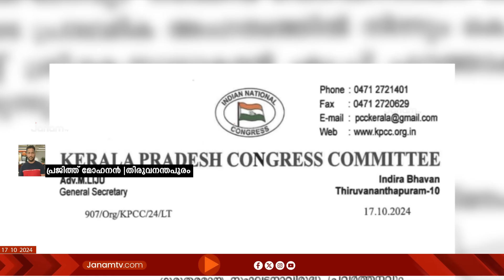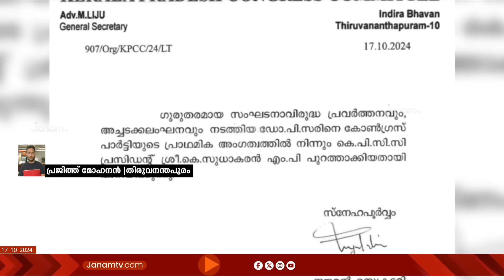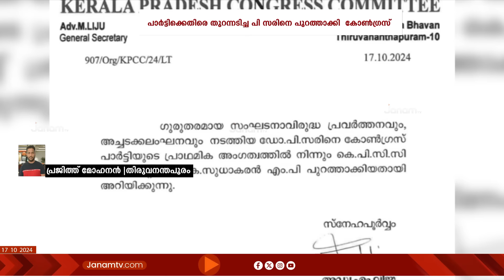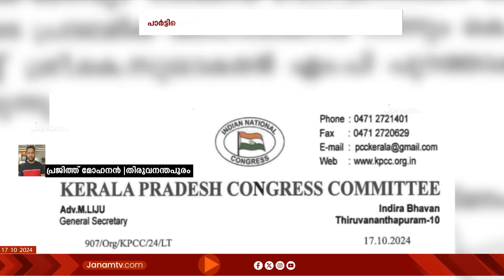പാർട്ടിക്കെതിരെ തുറന്നടിച്ച പി സരിനെ പുറത്താക്കി കോൺഗ്രസ്; സംഘടനാ വിരുദ്ധപ്രവർത്തനമെന്ന് KPCC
പാർട്ടിക്കെതിരെ തുറന്നടിച്ച പി സരിനെ പുറത്താക്കി കോൺഗ്രസ്. സംഘടനാ വിരുദ്ധപ്രവർത്തനം മൂലമെന്ന് KPCC. സരിന്‍റെ  വാർത്താസമ്മേനം തുടരുന്നതിനിടെയാണ് തീരുമാനം.